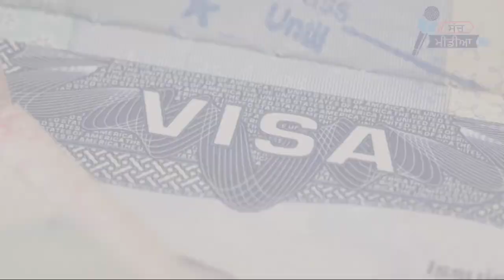Today Latest News || ਅੱਜ 31 ਜਨਵਰੀ ਦੀਆਂ ਤਾਜ਼ੀਆਂ ਤੇ ਸੱਚੀਆਂ ਖ਼ਬਰਾਂ || sach media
ਰੋਜ਼ਾਨਾਂ ਤਾਜ਼ੀਆਂ ਤੇ ਸੱਚੀਆਂ ਖ਼ਬਰਾਂ ਦੇਖਣ ਲਈ ਸਾਡੇ ਚੈਨਲ ਨੂੰ ਹੁਣੇ ਸਬਸਕ੍ਰਾਈਬ ਕਰੋ ਜੀ |